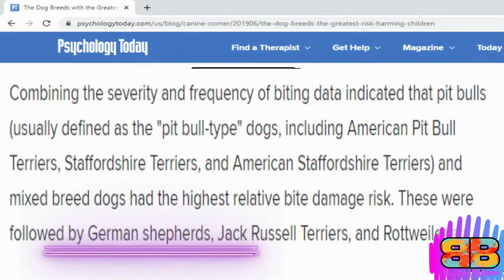German Shepherd Vs Belgian Malinois | Billa Boyka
In the following video, if you are struggling to choose between a German Shepherd  and Belgian Malinois we’ve compiled all the detailed information you need to know to help you make the best choice. German Shepherd or Malinois

We make these videos with the intention of educating others in a motivational/inspirational form. We do not own all the clips and music we use in most cases. Our understanding is that it is in correlation to Fair Right Use, however given that it is open to interpretation, if any owners of the content clips would like us to remove the video, we have no problem with that and will do so as fast as possible.